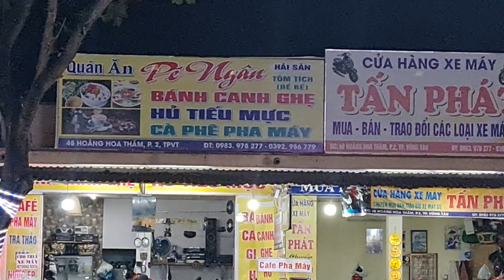Du Lịch Vũng Tàu dĩa cơm 2 usd cá biển có ngon không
Mời cả nhà cùng Xem cảnh ăn cơm ở thành phố biển Vũng Tàu nhé